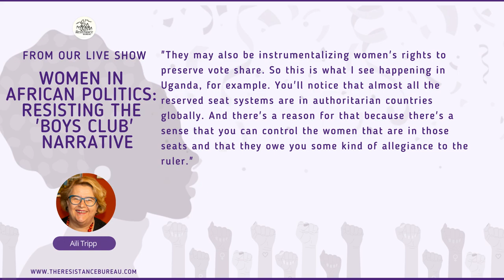How quotas for women can be abused for electioneering